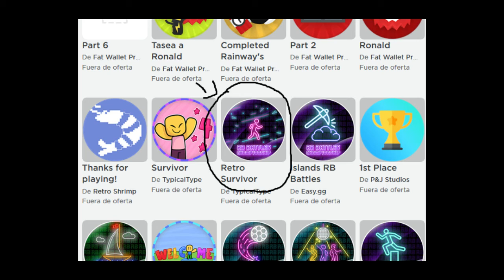Como conseguir el emblema de The CrusheR (Evento RB Battles Roblox)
✨Bienvenido a la descripción!, Baja! No te arrepentiras✨

???: Que bien que bajaste!!! Te presento mis cuentas para que las puedas seguir💪

???: Si ya seguiste todos esos pasos puedes enviarme solicitud de amistad en Roblox y te la aceptaré pero todo esto será posible si me sigues en estas cuentas y me dices que ya me sigues por esas cuentas por youtube o enviarme fotos por Instagram para comprobar que es verdad... bueno bye :)